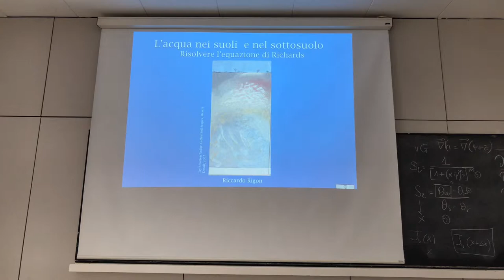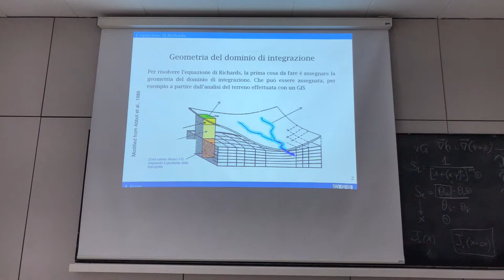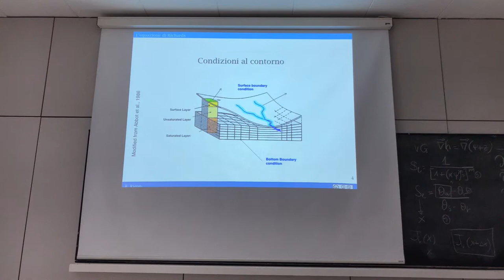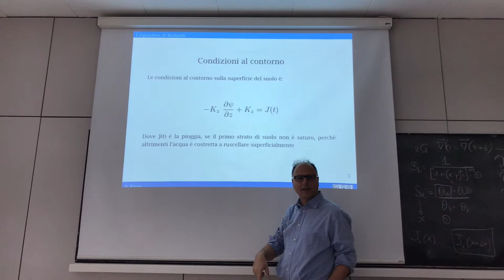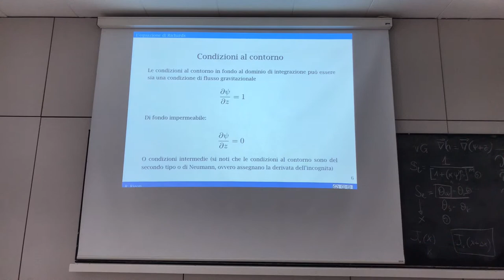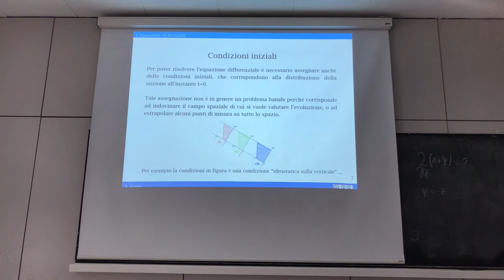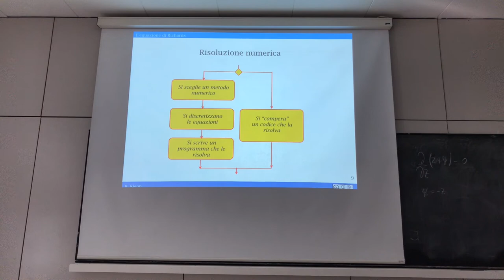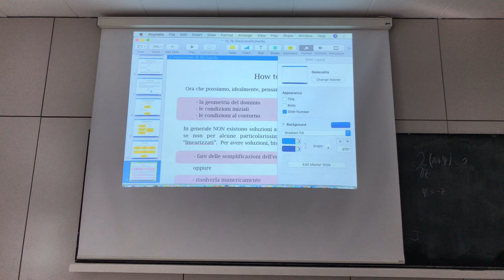Solving Richards equation (A PDEs)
This illustrates what is required to solve a PDE and, in particular, the Richards equation.